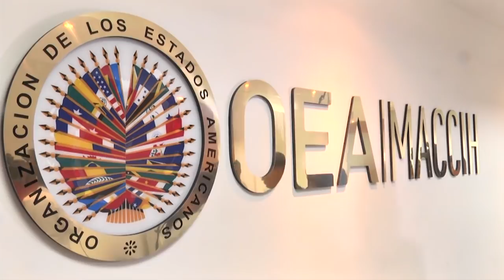¡Temblequera! mantienen diputados por una eventual ampliación de la gestión de la MACCIH